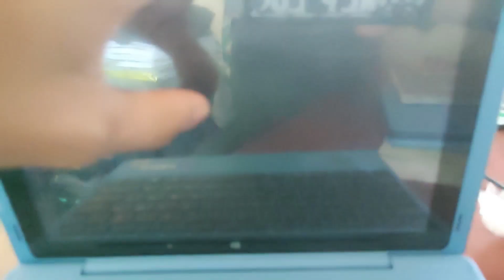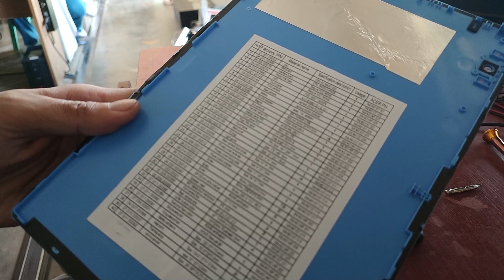DEPED Tablet/Laptop black screen. FIXED!!!! Acer One 10 Tablet